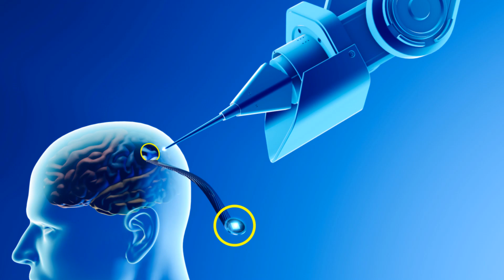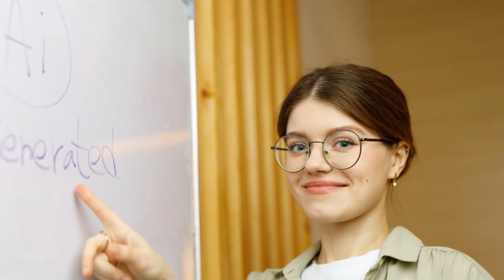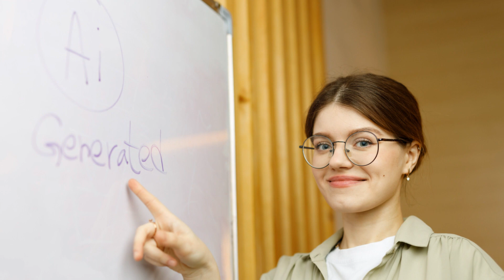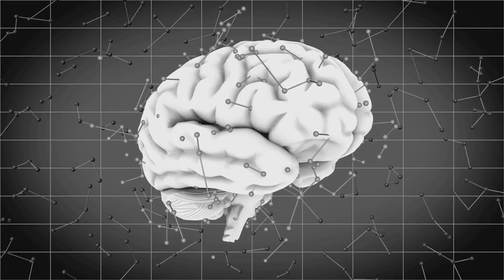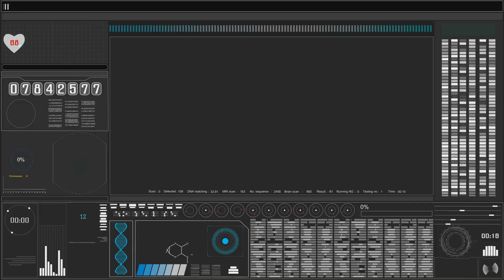Neuralink's First Human Experiments Begin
In a groundbreaking development 🚀, Neuralink has officially begun its first human experiments 🧠💻. The company, founded by Elon Musk 🧑‍🚀, aims to create a seamless interface between the human brain and computers 🤖🔗.

This revolutionary technology 🌟 has the potential to transform the way we interact with technology and even treat neurological disorders 🧬🩺. Neuralink's first human experiments mark a significant milestone in the company's journey towards merging human intelligence with artificial intelligence 🤝💡.

The experiments will involve implanting tiny electrodes into the brains of volunteers, allowing them to control computers and other devices with their thoughts 💭✨. As Neuralink pushes the boundaries of what is possible with brain-computer interfaces, the world eagerly awaits the results of these first human experiments 🌍👀.

OUTLINE:
00:00:00
The Dawn of Neuralink

00:01:05
The Mechanics of Neuralink

00:03:07
The Potential of Neuralink

00:05:05
The Controversies and Challenges

00:06:58
The Future with Neuralink